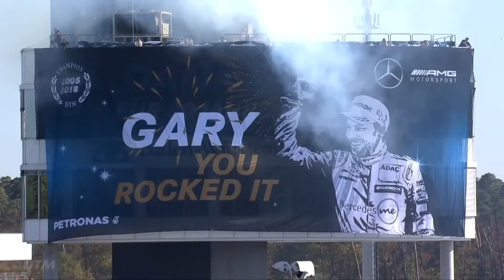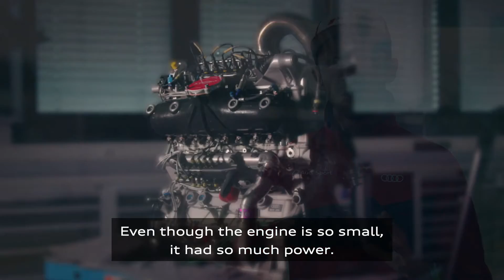DTM Best Moments part 5 of 5: Audi RS 5 DTM with René Rast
René Rast, the two-time DTM champion, elaborates about the Audi RS 5 DTM, from the V8 to the new 4-cylinder turbocharged eras. The German ace also shares more about his two DTM drivers’ titles, which he clinched with Audi Sport Team Rosberg in 2017 and 2019.

Audi models inclue:
Audi Q3, Audi Q4 e-tron, Audi Q4 Sportback e-tron, Audi Q5, Audi Q5 Sportback, Audi SQ5,

Title: DTM Best Moments part 5 of 5: Audi RS 5 DTM with René Rast